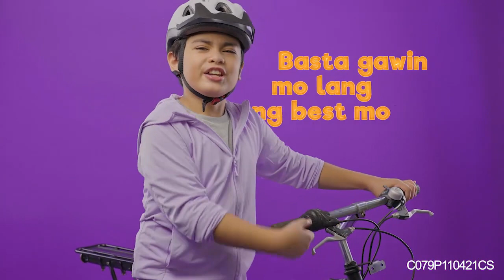Choco Hero Music Video HD Quality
A music video created by PC&V for New Choco Hero. Starring young talented kids including children of Century Pacific Food, Inc. employees. Directed by JA Valencia.